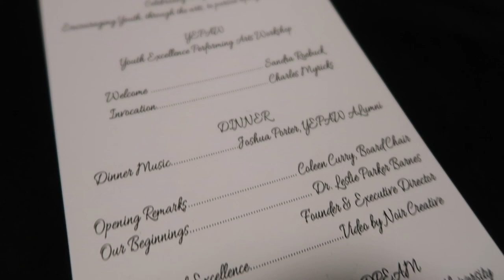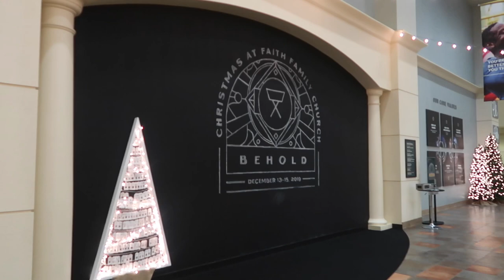VLOGMAS 8&9 // I Didn't Mean to Make Them Cry!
Title: Auld Lang Syne (Instrumental) by Jingle Punks